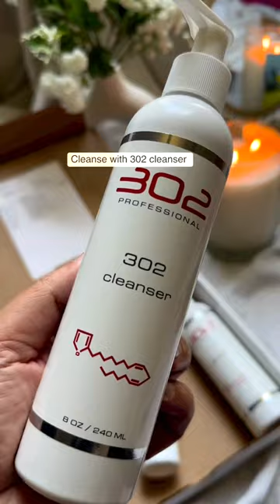302 Professional Skincare Products -- A Short Video Created by Influencer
302 Professional Skincare offers a complete line of clinically tested, dermatologist approved, natural and organic topical products to meet today's challenging skin problems.

We've worked closely with dermatologists and estheticians in the professional market for the past 20 years and now offer our products and proven solutions to you.

302 specializes in inflammation disorders of the skin, including chronologic aging and accelerated aging caused by environmental factors.

Our step by step, easy to follow, skincare regimens successfully address the appearance of aging, blemishes, flareups, visible inflammation, uneven pigmentation, and many other conditions.

302 Professional Skincare began in a rainforest community in the highlands of Guatemala over three decades ago at a coffee plantation shaded by an unusual variety of avocado trees.

The workers in that community subsisted largely on the fruit and had few health problems and remarkable skin.

Thus began the research odyssey that still unfolds.

We take our name from but one of the exciting discovery compounds of that era, dubbed “302” for its molecular weight and invite you to participate in the many benefits of this remarkable extract and share in what we've discovered along the way.

for products, information and guidance.

SKIN STABILITY is a well-tolerated introductory aging regimen that offers immediate and noticeable results.

This video was created by Influencer  @fouziathebliss